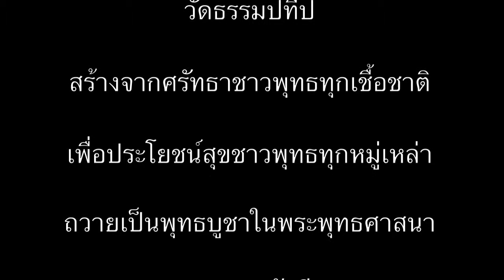พิธีบรรจุพระบรมสารีริกธาตุ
พิธีบรรจุพระบรมสารีริกธาตุ วัดธรรมปทีป สาธารณรัฐฝรั่งเศส